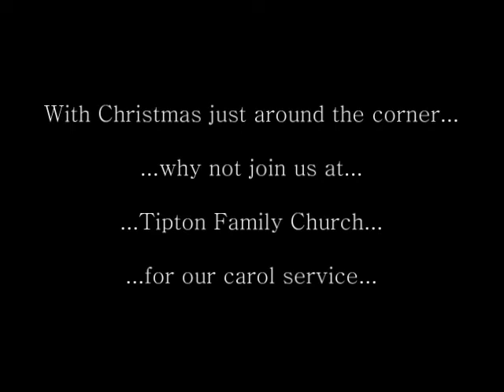Tipton Family Church FC. Get your knees up, The 29th Chapter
It's the last game before Christmas and we take on Hilly House Adecco. Music being played is Get your knees up by The 29th Chapter